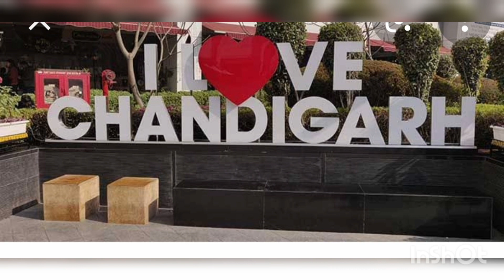St. Stephen's School, Togan (New Chandigarh) Class IX-B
# No. 30
 Audio Courtesy: You Tube Audio Gallery